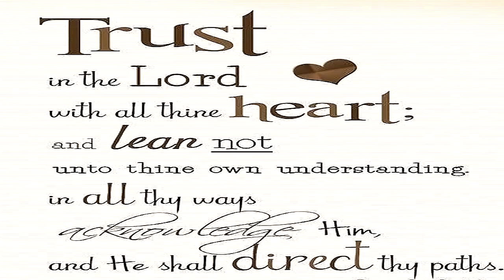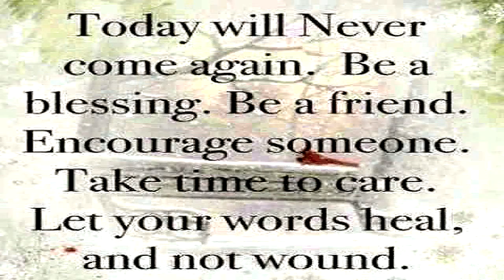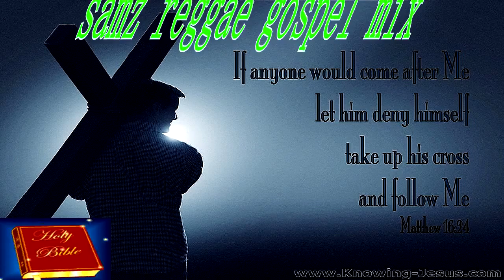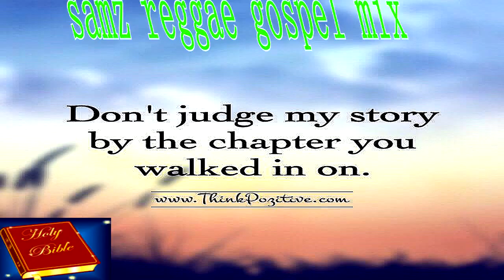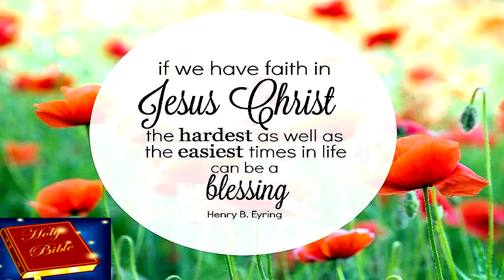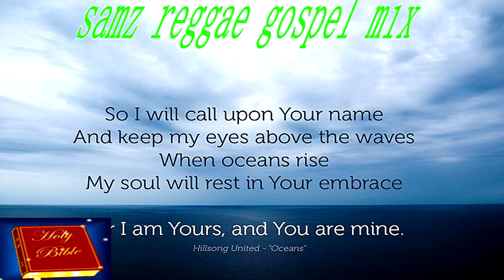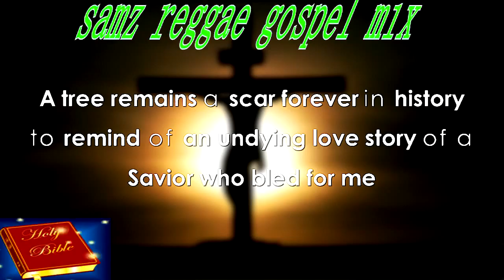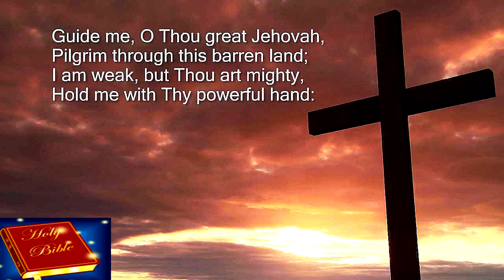Samz Reggae Gospel Volume 1